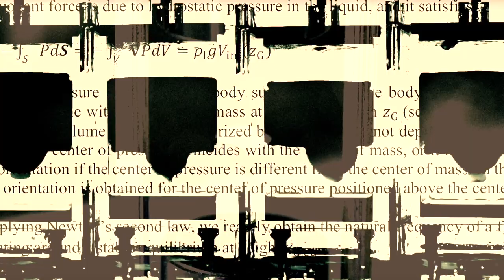Strange upside-down floating zero gravity experiment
a strange part if physics with a strange voice!

Scientists have long known that vibrating a medium, like a body of water, at just the right frequency can cause strange physical properties to arise. Famously, Russian Nobel laureate and physicist, Pyotr Kapitza, discovered in 1951 that applying vibrations to a pendulum could create a secondary stable equilibrium point. While a normal pendulum swings down from left to right with gravity, Kapitiza's vibrating pendulum could do the same, but pointed upwards, seemingly AGAINST THE FORCE OF GRAVITY.

In a new study, published Wednesday in the journal Nature, researchers discovered they can create a similar anti-gravity effect for buoyant objects by vibrating and levitating dense liquids in an enclosed glass chamber. Much more than a 'gotcha' to gravity, the scientists write exploring this phenomenon could have ripple effects in chemical engineering, where scientists use bubble filled columns as bioreactors.

"This counter-intuitive upside-down buoyancy phenomenon suggests that the stabilization of Rayleigh–Taylor instability through vibrations can be considered not only in itself but also as offering opportunities for new experiments in unexplored conditions," write the authors, referencing a phenomenon that occurs between liquid surfaces of different densities, as their experiment used.